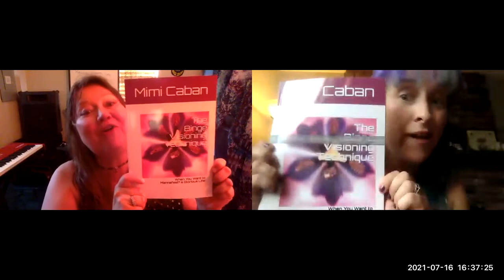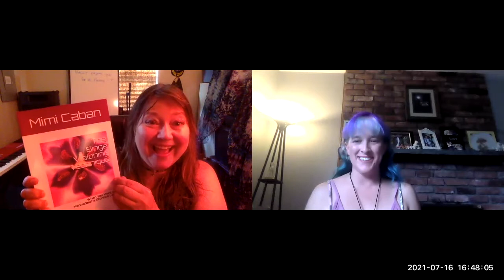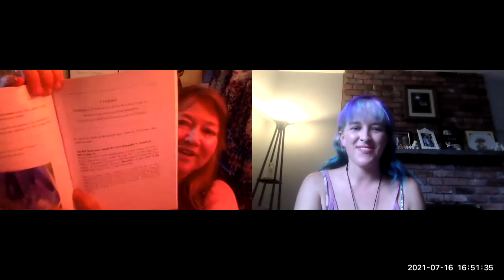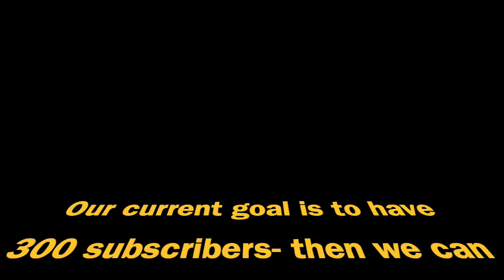Mimi Bliss Talk and her NEW BOOK- The Binge Visioning Technique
Mimi Caban is a passionate and creative lover of Jesus, Abba and the Holy Spirit, “Next Age” Transitionary Worship Facilitator, a Healthy Lifestyle Coach, Workshop Developer and Presenter, Author, Singer/Songwriter, Pianist and Public Speaker from Western Massachusetts but grew up all over the country.

She has published 2 books so far:
The Binge Visioning Technique: When You Want To Mannafest A Glorious Life! &
You Don’t Have to White Knuckle It: The Recovering Addict’s Tool Kit – Ways to Feel High RIGHT NOW Without Wrecking Your Life.

More books are in development.
Mom of the amazing Michael and Hadassah as well as lots of other spiritual sons and daughters and fiercely guarded by an Australian Kelpie named Buddy and his bouncy sidekick CoCo, whose name came form the fact that we were Co-crucified, Co-resurrected with Christ and we Co-reign with him now. Little Bruno Mars is part of the pack, too. All rescues.

Mimi's main goal in life is to know bliss and the Source of all bliss (Jesus: the high Priest of this bliss)) and to help encourage people to live fearlessly, lovingly & creatively in every way & to experience the love of their Creator & then release this love in as many ways as possible to as many people as possible.

Mimi does public speaking, facilitates worship, leads interactive sessions on creativity, faith & imagination, leads workshops in creative writing as well as musicianship/creative expression using all of the arts, teaches large groups & individuals in voice, piano & music theory, plans & executes large & small scale events. She is continuously writing new music and recording, and also runs & manages the Shalom Center events, internships and housing opportunities.  She co-directed The Happy Place Community Center in 2013 which was a summer "love experiment" in the middle of our town to mannafest a tangible expression of the love of God to people.

You may reach her at if you’d like her to do a book signing, to speak at your event or if you would like to be notified of her events and when her new books are published.

Mimi Caban Author's Page on Amazon

Author of You Don’t Have to White Knuckle It: The Recovering Addict’s Tool Kit and The Binge Visioning Technique: When You Want to Mannafest A Glorious Life!  Both books are available NOW directly from Mimi or on Amazon

Renaissance Woman!   Singer/Songwriter/Pianist

Life & Business/Social Media & Creativity Strategist

Music & Vocal Coach, Public Speaker

Creator of the Shalom Lifestyle Concept & Binge Visioning Technique (BVT)

Bliss is my Source.

God is pure LOVE & not a taskmaster.  He just wants relationship with YOU!

Our website for family engagement and weekly activations.
Kainoseducation.com
Kainos Education & Youth Services FACEBOOK GROUP: